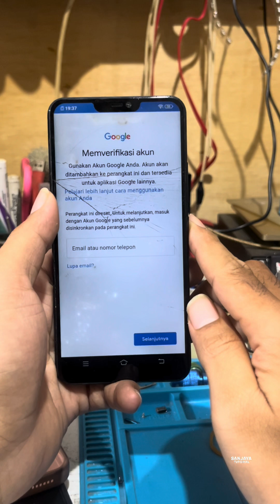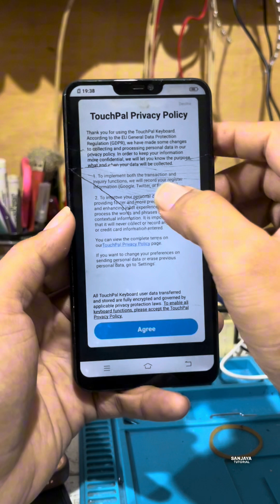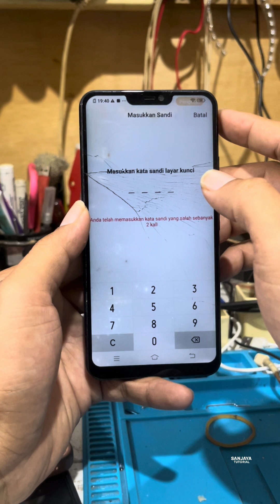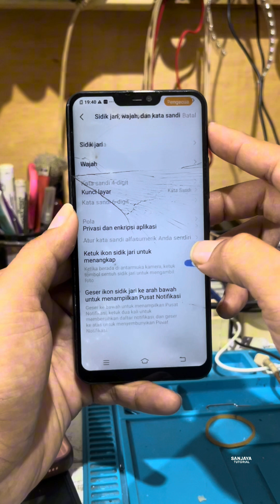Lupa Akun Google Vivo Y91? Begini Cara Bypass-nya Tanpa PC!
📱 HP Vivo Y91 kamu terkunci akun Google setelah di-reset? Jangan panik!

Di video ini saya tunjukkan cara bypass akun Google atau melewati verifikasi akun Google (FRP) di Vivo Y91 dengan cepat dan mudah. Tanpa PC, tanpa aplikasi ribet – cukup ikuti langkah-langkahnya, cuma butuh 1 menit langsung kebuka!

🎯 Cocok buat kamu yang lupa akun Google setelah reset HP.